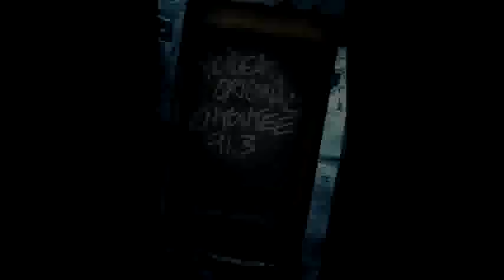Third Eye Instrumental Video